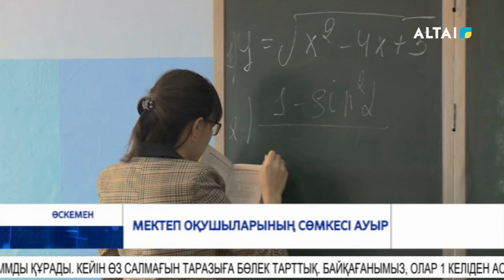Мектеп оқушыларының сөмкесі ауыр